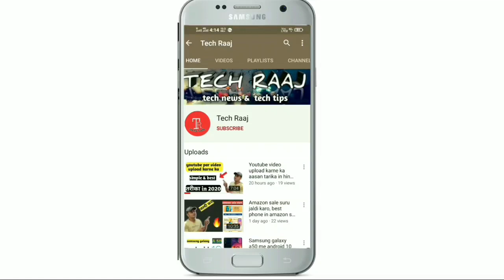Big Problem In Redmi Note 9 Pro Max 😡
Dosto es video me maine redmi note 9 pro Max ke ak problem ke baare me bataya h jo kagi logo ko face karni pad rahi h